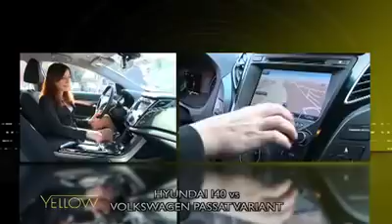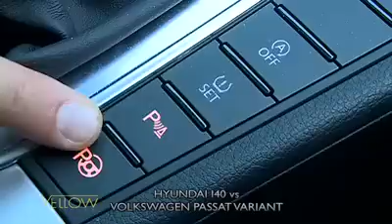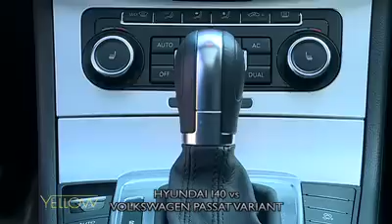HYUNDAI I40 vs VW PASSAT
La Hyundai i40 sfida la granitica Passat: a difenderne le parti Cristina Altieri e Adriano Tosi